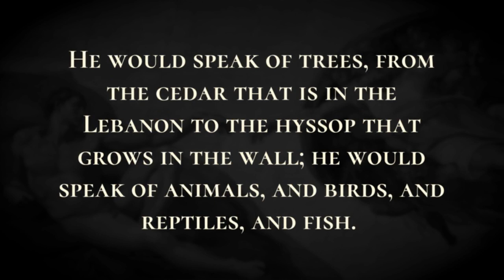Fame of Solomon's Wisdom - Holy Bible, 1 Kings 4:29-4:34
Fame of Solomon's Wisdom

God gave Solomon very great wisdom, discernment, and breadth of understanding as vast as the sand on the seashore,  so that Solomon's wisdom surpassed the wisdom of all the people of the east, and all the wisdom of Egypt.  He was wiser than anyone else, wiser than Ethan the Ezrahite, and Heman, Calcol, and Darda, children of Mahol; his fame spread throughout all the surrounding nations.  He composed three thousand proverbs, and his songs numbered a thousand and five.  He would speak of trees, from the cedar that is in the Lebanon to the hyssop that grows in the wall; he would speak of animals, and birds, and reptiles, and fish.  People came from all the nations to hear the wisdom of Solomon; they came from all the kings of the earth who had heard of his wisdom.